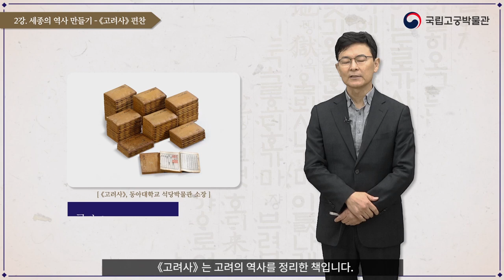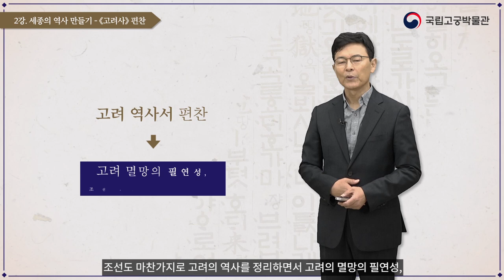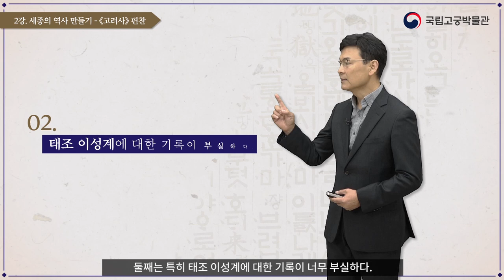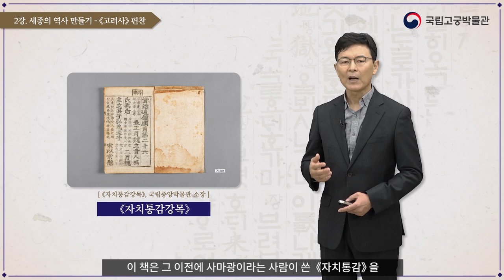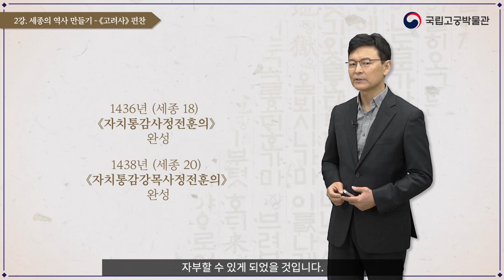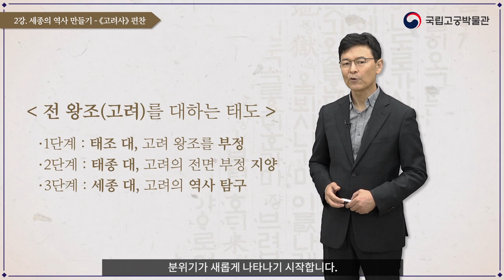[강의] 조선의 국왕, 세종 2강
세종은 어떤 과정을 거쳐서 왕이 됐고, 어떤 생각을 가지고 정치를 했으며 어떤 업적을 남겼는지 자세하게 소개합니다.

강사명 : 이익주